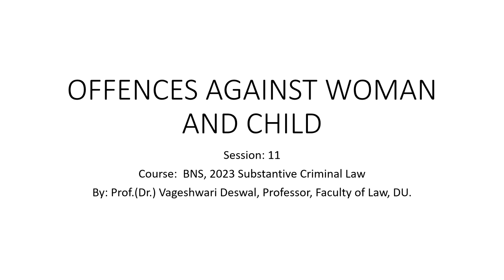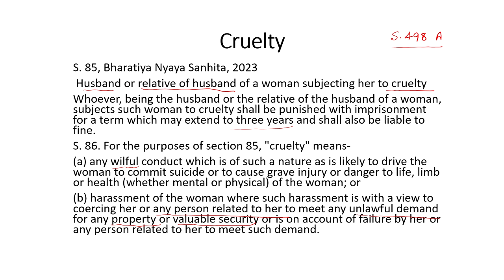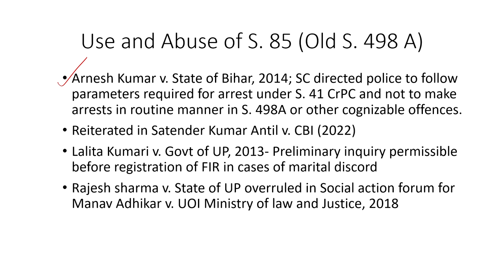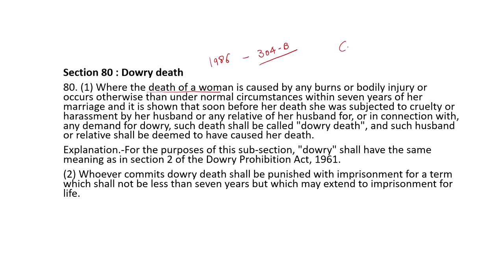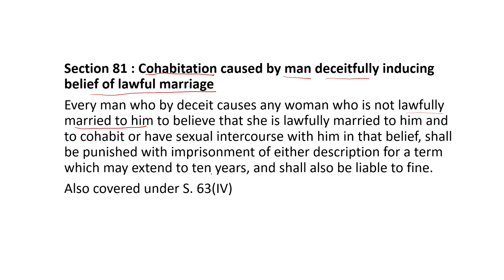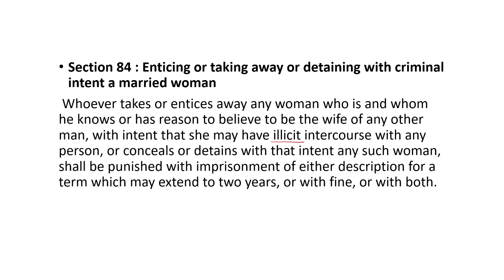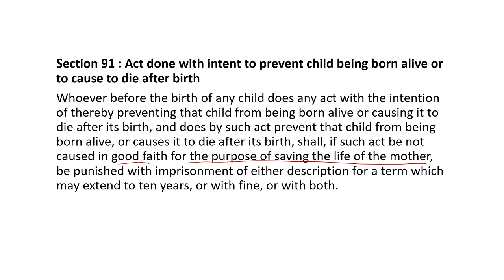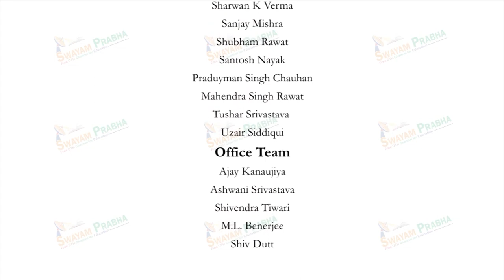Offences Against Woman and Child